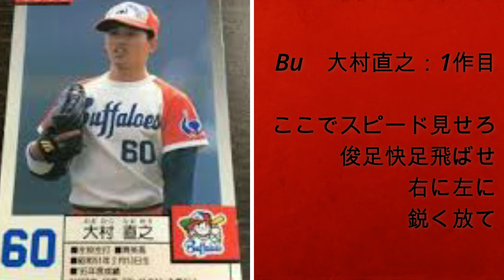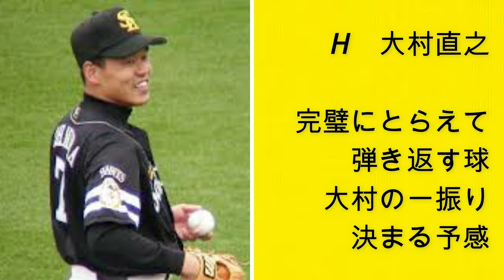大村直之 応援歌メドレー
今回は大村直之選手の応援歌メドレーです！

走攻守3拍子揃ったいてまえ打線のリードオフマンとして活躍しました！

近鉄時代の2作目の応援歌はその後移籍したソフトバンク・オリックスでも使用され、大村選手といえばこの応援歌を思い浮かべる人も多いんじゃないでしょうか。